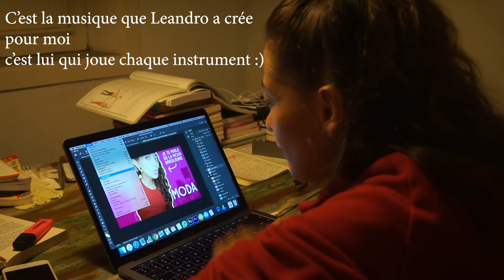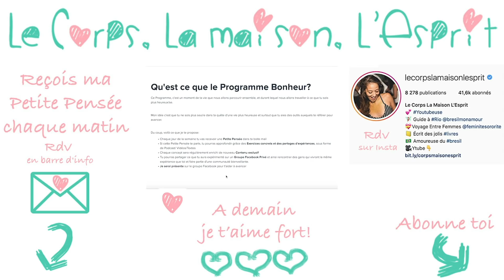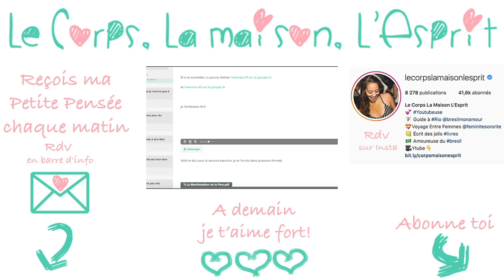🔻Il MENT - VLOG#584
🔔 Dans ce Vlog #584 nous prépare un magnifique repas pour nous réchauffer et je me lance dans un grand projet!

💕 Envie de découvrir mon Programme Bonheur?
Il est gratuit et illimité pendant 30 jours avec le code "Bonheur"

💌 J'aimerai, chaque jour, t'envoyer un petit mot, une pensée, de belles énergies, de l'amour...
Est ce que ça te dis de faire un bout de chemin ensemble?
Voilà le lien pour recevoir ma Petite Pensée dés demain matin

🔻 Tu veux expérimenter la Féminité et Sororité comme je l'ai découvert ici à Rio?

 🎼  Musique  🎼
La musique de fin est jouée par Léandro